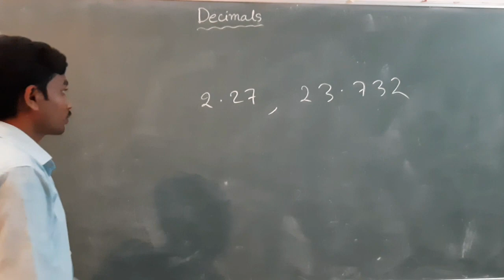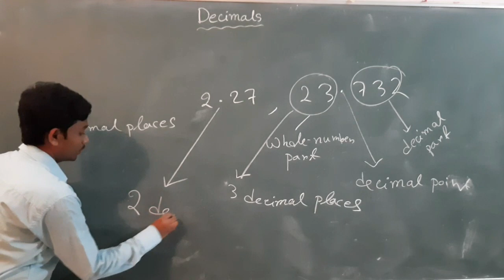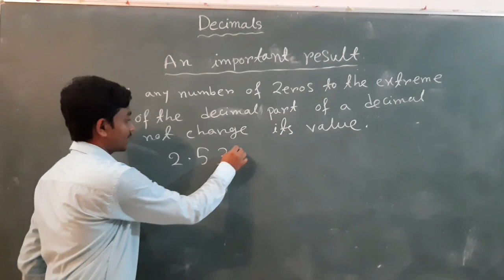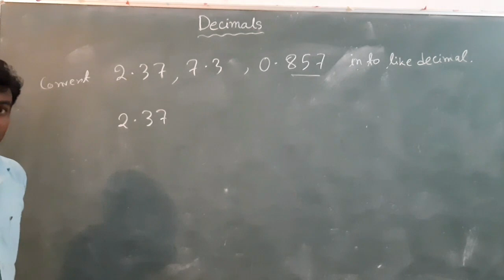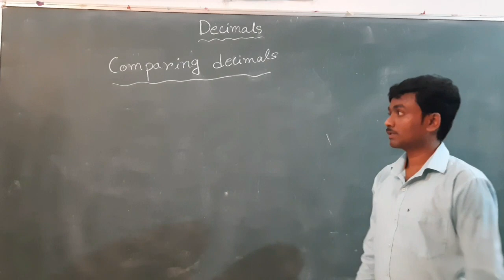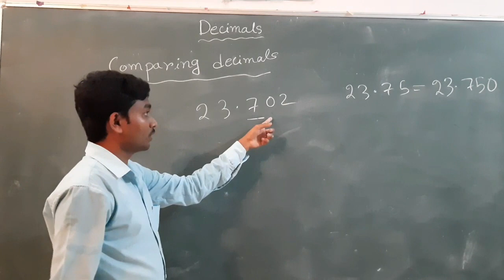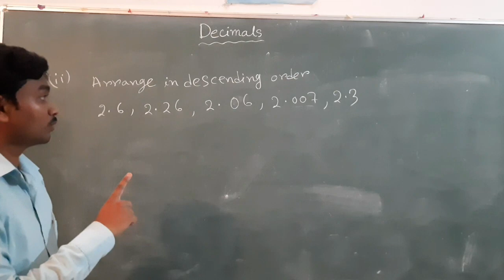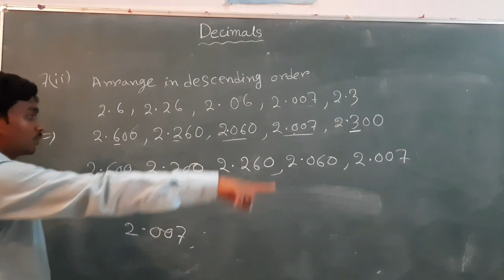Decimals part -1 // For class 7th// chapter - 3 // CBSE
Hey,
If  you  have  any  doubts  then comment  me.

Pro Tip : Use headphone  / earphone  for better  audibility.